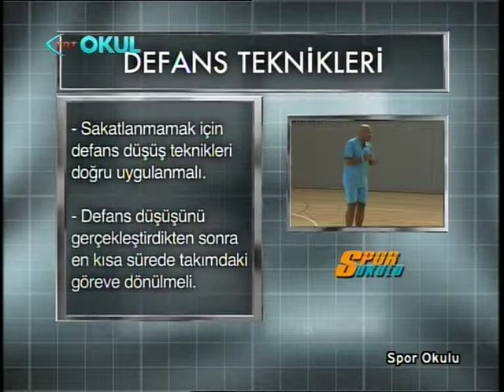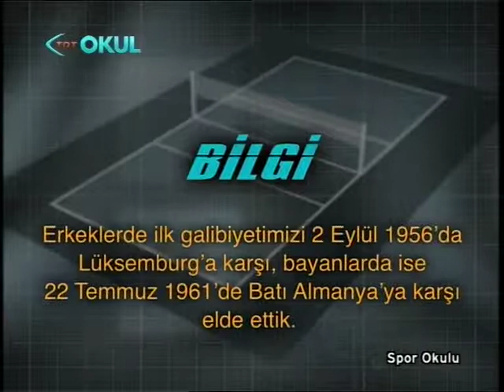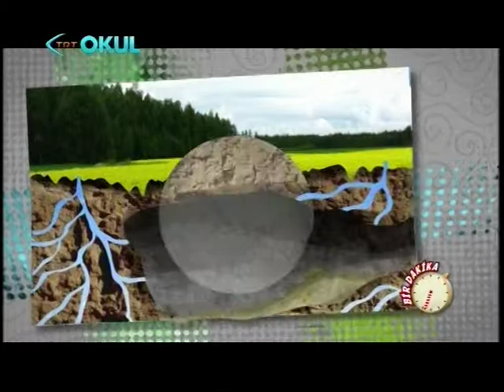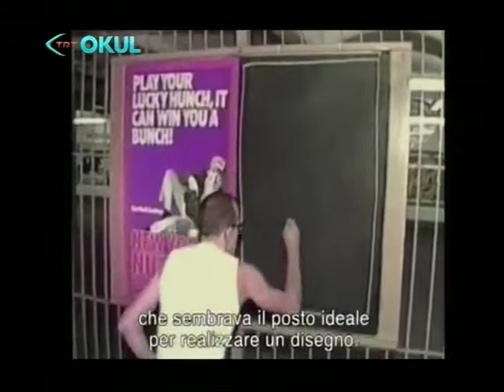Sanat 2011, 20.9, Konuk: Görgün Taner, İstanbul Bienali, 1. Kısım